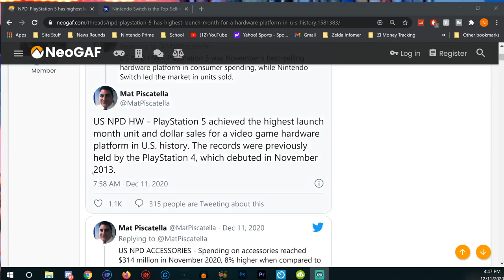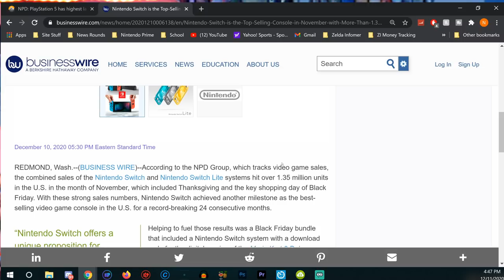I Blew It. PS5 & Xbox Debut Sales. Switch Too. Cyberpunk 2077 Sales...